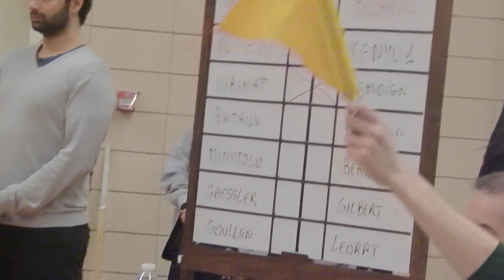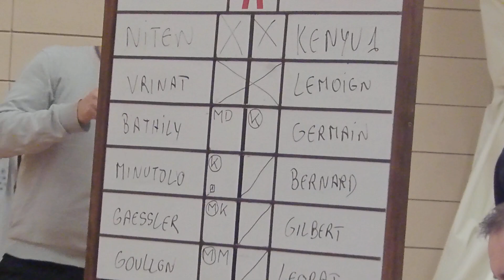Championnats Ile de France de Kendo 2015 Equipes NITEN/KENYU1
Niten (rouge)
Kenyu 1 (blanc)